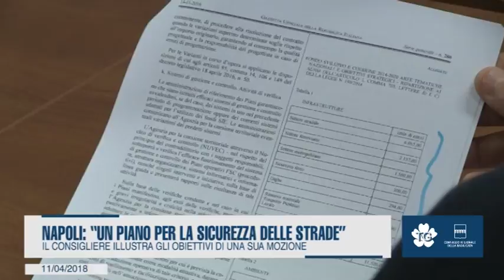NAPOLI: “UN PIANO PER LA SICUREZZA DELLE STRADE”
Il consigliere illustra gli obiettivi di una sua mozione